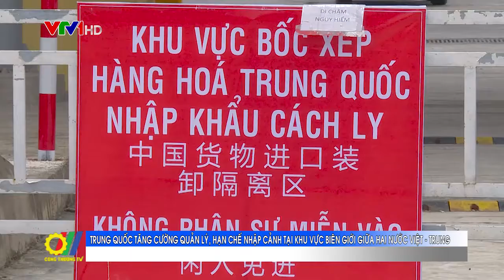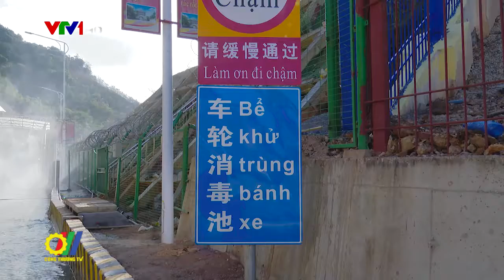Trung Quốc tăng cường quản lý, hạn chế nhập cảnh tại khu vực biên giới giữa hai nước Việt - Trung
Trước việc Trung Quốc tăng cường quản lý, áp dụng các biện pháp siết chặt, hạn chế nhập cảnh tại khu vực biên giới giữa hai nước Việt - Trung trong thời gian tới để phòng, chống dịch COVID-19, đồng thời kiến nghị thành lập Cơ chế phòng chống dịch liên hợp biên giới trên bộ Trung Quốc - Việt Nam do chính quyền tỉnh (khu tự trị) biên giới hai nước chủ trì; các cơ quan ngoại vụ, hải quan cửa khẩu, kiểm dịch y tế, kiểm tra di dân, bộ đội biên phòng…